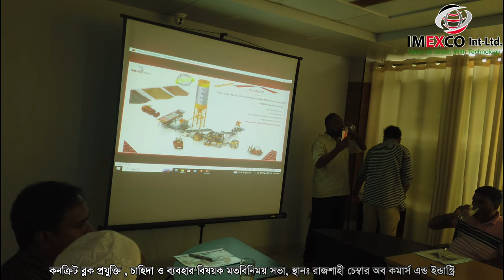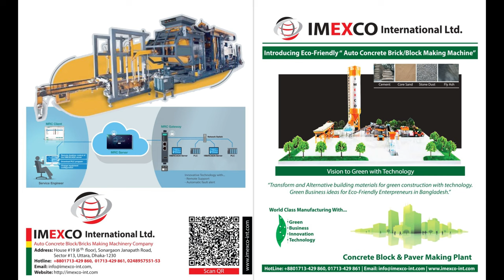IMEXCO International Ltd arrange a meeting with RCCI , Call: 01713429860-1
হাউজ #১৯ (৭ম তলা), সোনারগাঁ জনপথ রোড, সেক্টর #১৩, উত্তরা, ঢাকা-১২৩০

hbri bricks,
bricks machine,
Imexco int,
imexco,
Imexco International bd,
Imexco Office,
imexco company,
machinary impoter,
Rajshahi Chamber Of Commerce & Industry
RCCI

Imexco int,
Imexco International bd,
Imexco Office,
imexco company,